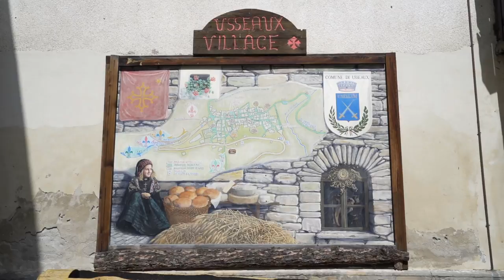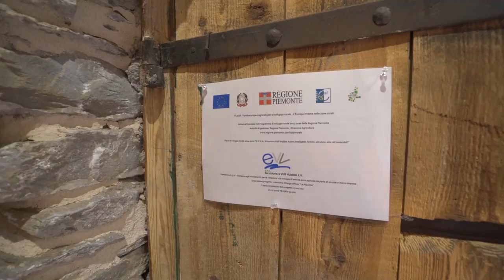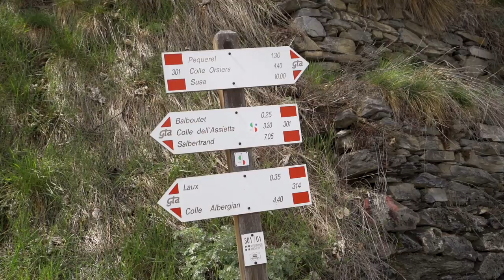Storie dal GAL EVV - "La Placette" a Usseaux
In uno dei borghi più belli di Italia, si trova uno splendido albergo diffuso che unisce tradizione, territorio e accoglienza turistica.
La storia di La Placette, a Usseaux, raccontata da Elisa Blanc, inizia con il finanziamento ottenuto grazie al nostro Bando per lo sviluppo di attività extra agricole per piccole e medie imprese.

Intervento finanziato dal PSR Piemonte 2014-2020
GAL Escartons Valli Valdesi

*Segui le attività del GAL Escartons e Valli Valdesi sul nostro sito